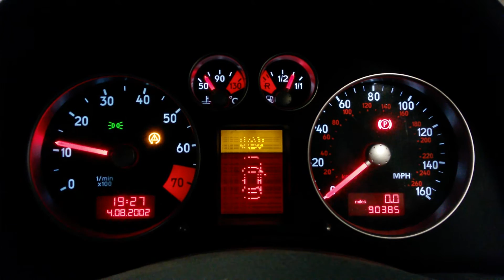Audi TT 1.8 Quattro Display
TT display